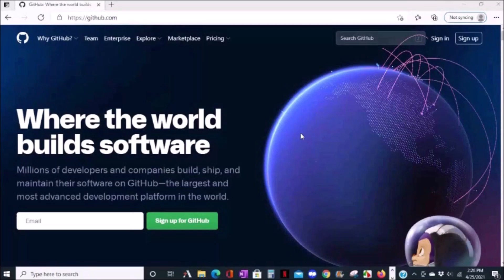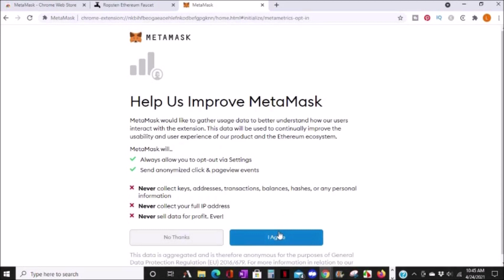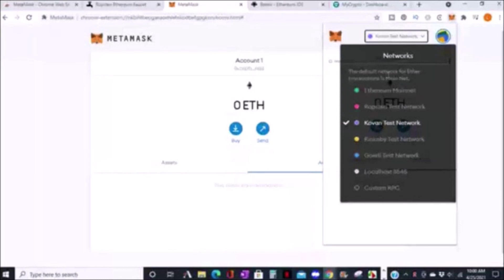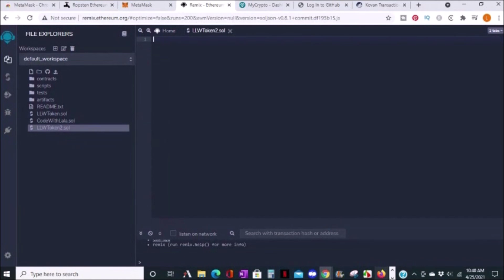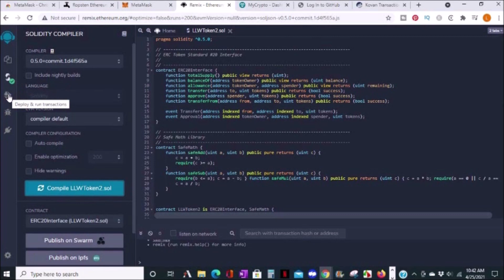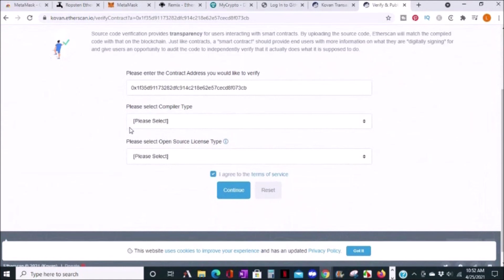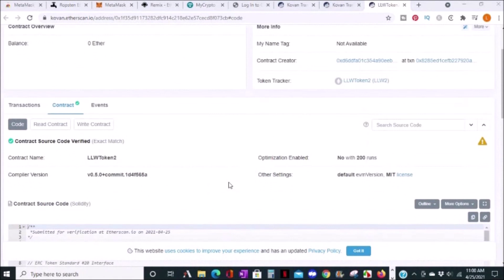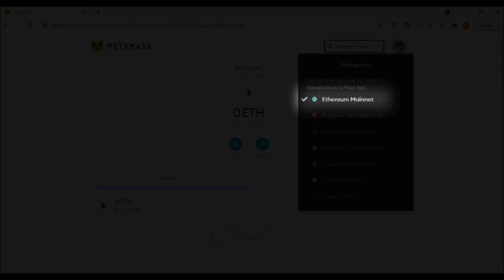How To Make Your Own Cryptocurrency EthereumERC20 Token 2021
How To Make Your Own Cryptocurrency EthereumERC20 Token 2021 is a video tutorial where you learn step by step how to make your own cryptocurrency Ethereum(ERC20) Token

You've probably heard of crypto currency by now
And the possibility of making profit today I am going to show you how to create your own cryptocurrency with no coding experience

Before you get started there are a few things you will need just simply follow along and if you have any questions along the way leave them down below.

Metamask chrome wallet extension

Lalas World

TubeBuddy Help to fastrack your YouTube growth

 Hostgator Webhosting

Use Fiverr to Outsource

or enter this code QGXWHCK